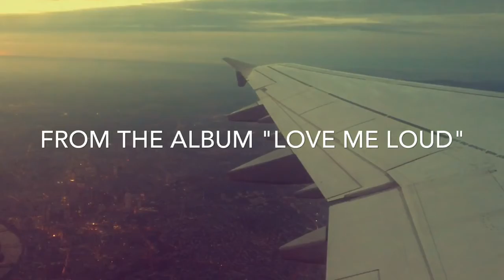MORRIS JONES - ROCKET STAR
MORRIS JONES - ROCKET STAR from the album "Love Me Loud" (2014).